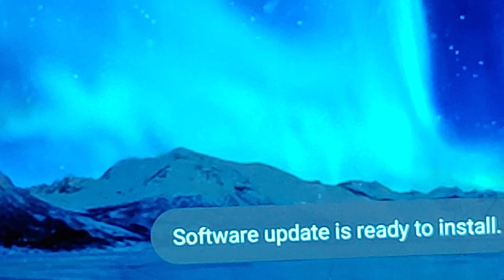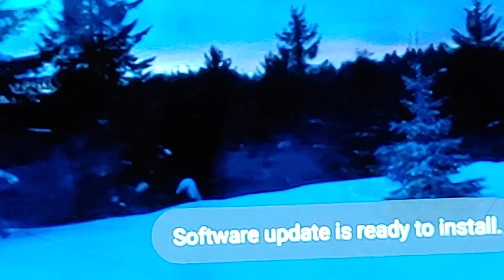🌀💝4th Christmas Passion of Gods Very Best Good Graces💝🌀